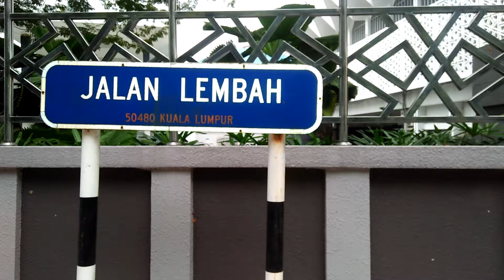masjid negara Kuala Lumpur (3)